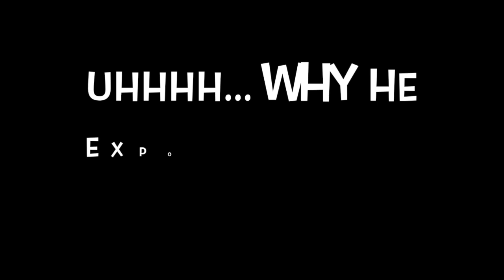POOL PARTY!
Meet my family this is only half of them, my family is pretty big.